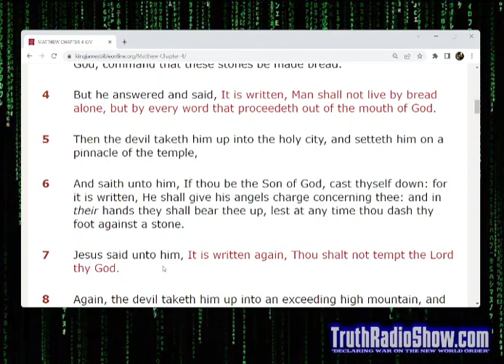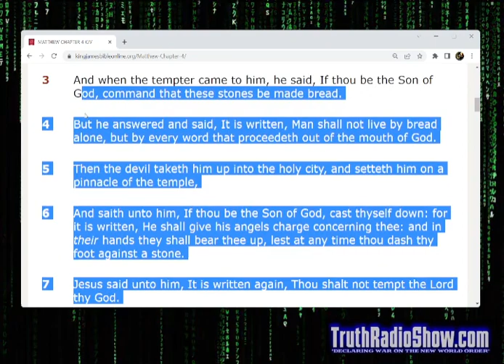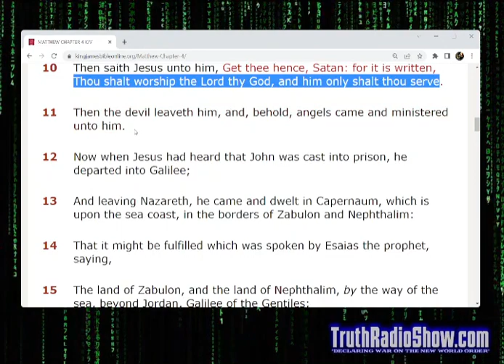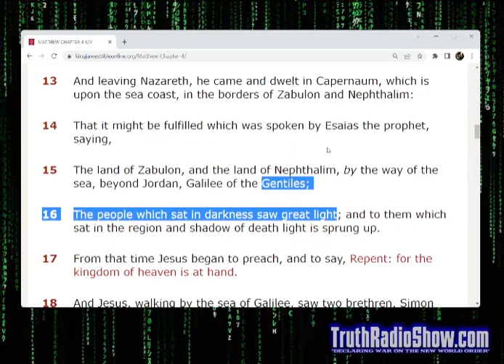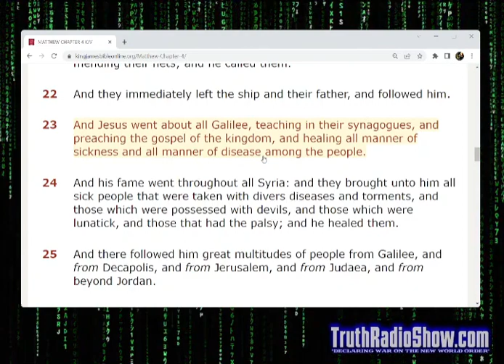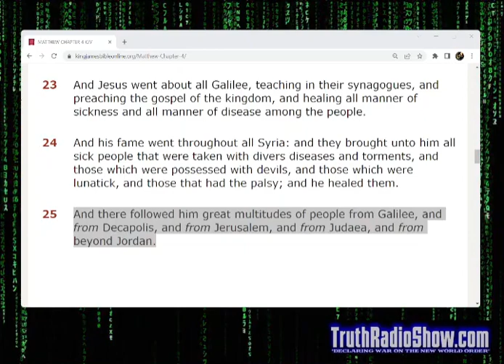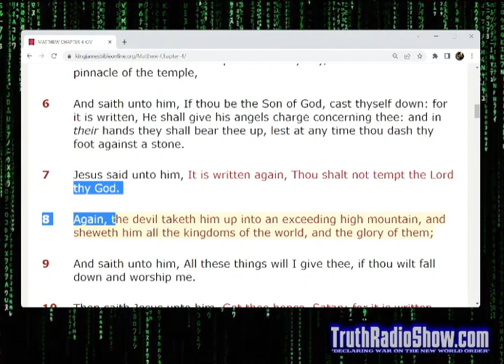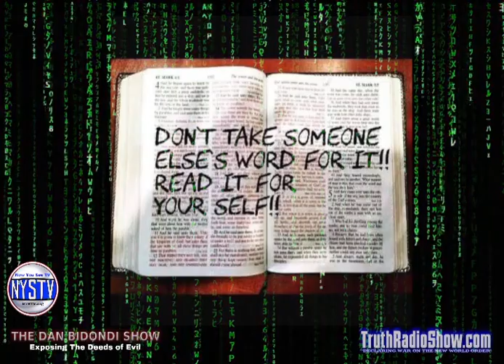Discussing The Book of Matthew Chapter 4 - The Dan Bidondi Show Bible Series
Comprehensive Study of The Book of Matthew Chapter 4